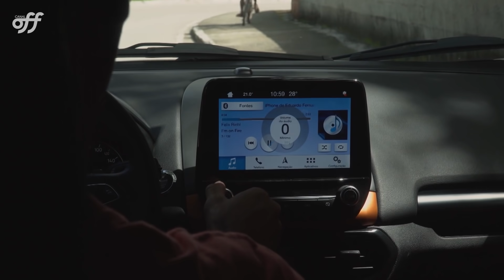Família Eduardo Fernandes e o Paraíso de Maracaípe | Encontro de Famílias | Canal OFF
Viver conectado com a natureza e com a vida ao ar livre, é o lema da família de Eduardo Fernandes. O ex surfista profissional mora no Pontal de Maracaípe em Pernambuco com a esposa e os quatro filhos em um paraíso com condições perfeitas para a prática do surfe, kite e esportes aquáticos.

💭 ASSISTA TAMBÉM 💭